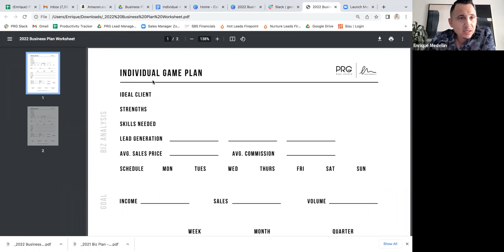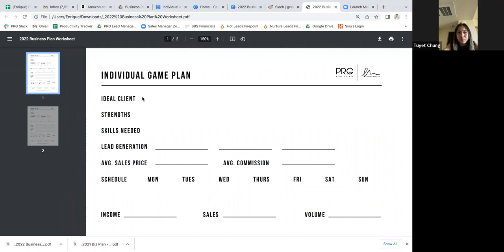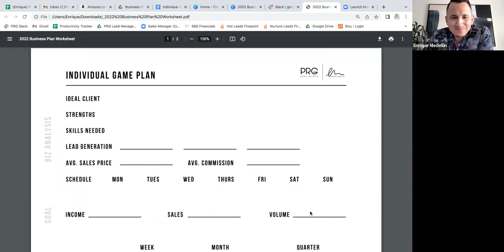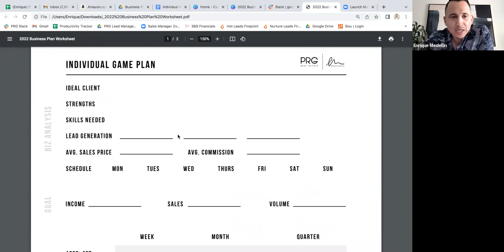Business Planning Part 1 - Level Up Training